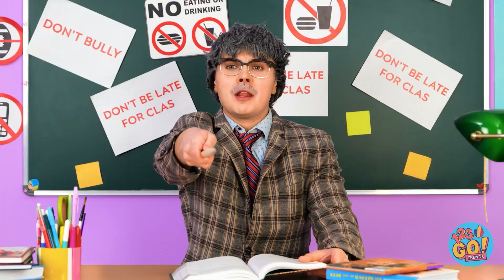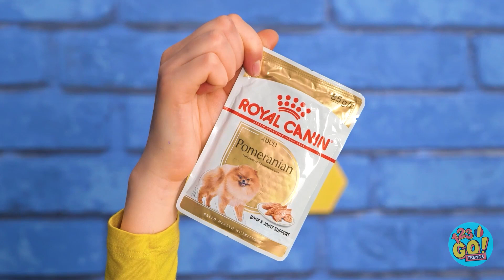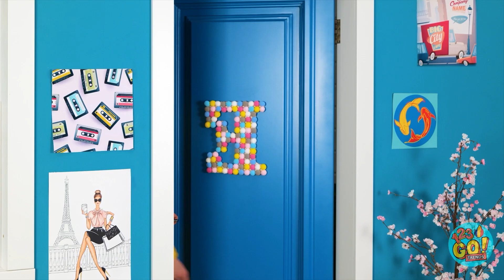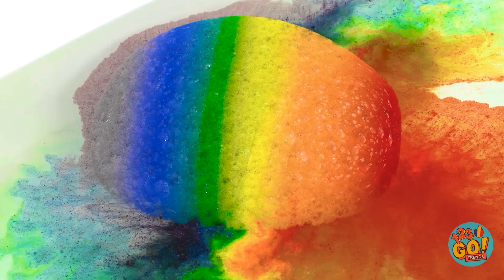24 DE ORE ÎN ÎNCHISOAREA POP IT || O casă plină de jucării Pop It, provocare marca 123 GO! TRENDS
Tu cum îți folosești fidget-ul Pop It? Spune-ne, într-un comentariu. Și nu uita să te abonezi la canalul nostru, pentru și mai multe clipuri distractive.